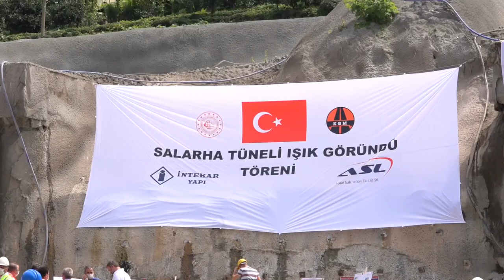SALARHA TÜNELİ’NİN SAĞ TÜPÜNDE IŞIK GÖRÜNDÜ…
Kuzey ile Güney’i birbirine bağlayacak gidiş geliş çift yönlü 2 ayrı tüpten oluşan Salarha tünelinin sağ tüpünde ışık göründü.